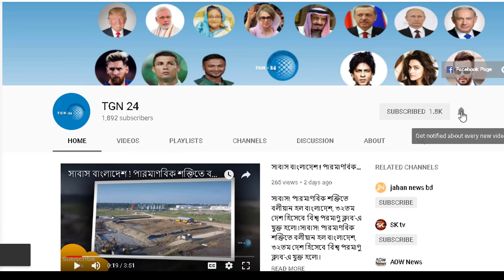দেখুন কেন হাজার কোটি টাকার সম্পত্তি ছেড়ে এক মহান পেশা বেছে নিয়েছে দাউদ ইব্রা হিম এর ছেলে মইন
সারাবিশ্বে মুশফিকের মতো এত বিতর্কিত জঘন্য ক্রিকেটার আর নেই । আসলেই কি তাই? দেখুন আসল ঘটনা কি

বাংলাদেশ-ভারতের মধ্যে যুদ্ধ হলে দিল্লী দখল করতে বাংলাদেশের সময় লাগবে মাত্র ১০ ঘণ্টা !! INDIA VS BNG